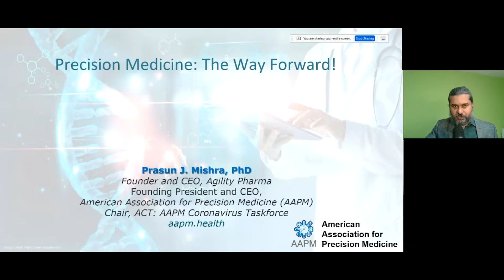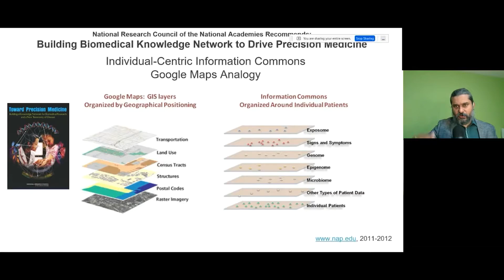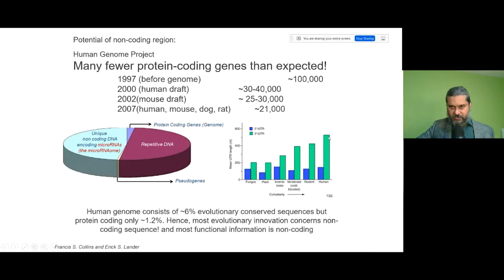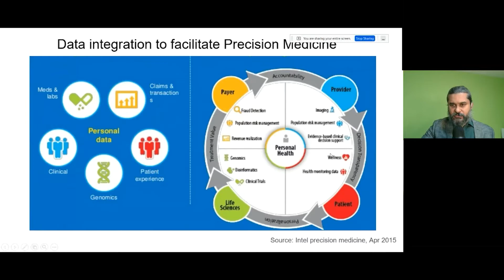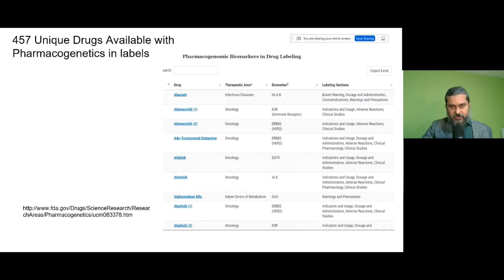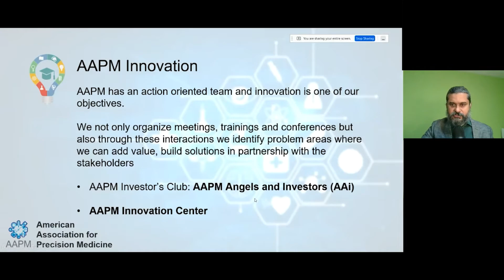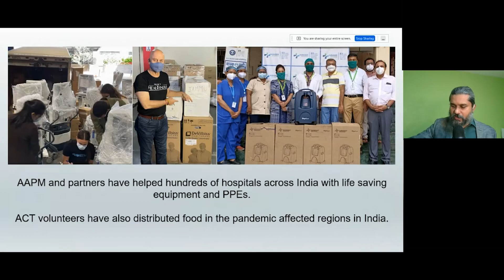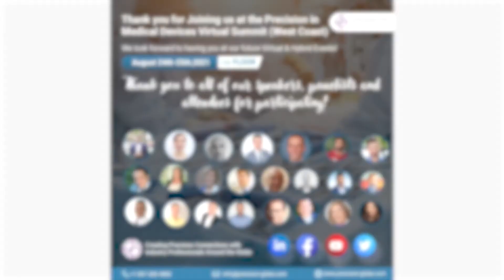Precision Medicine: The Way Forward- Dr Prasun Mishra, CEO of Agility Pharma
Watch & Listen to our esteemed speaker, Dr Prasun Mishra of Agility Pharmaceuticals discuss Precision Medicine: The Way Forward.

This presentation was delivered at the Virtual Precision in Medical Devices Summit on August 24th-25th VIA FLOOR.

For those that had to miss it, you can email to gain information that will change the way you think of Medical Devices.